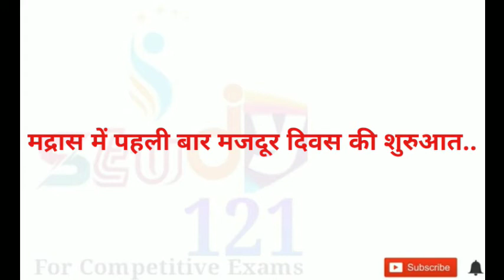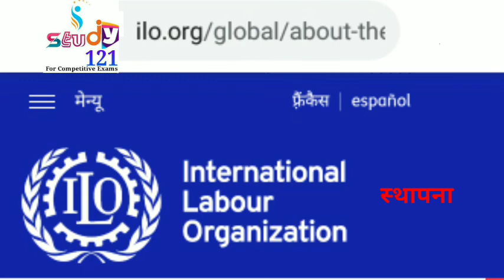अंतर्राष्ट्रीय श्रमिक दिवस InternationalLabourDay 2020 Gk Darpan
General Knowledge Most Important Question GK Quiz Gk Darpan

Your Queries 👇👇
1. GK
2. General Knowledge
3. Important GK Questions and answer for 4. Competitive Exams
5. Quiz Test
6. Study Bite GK Quiz
7. Important gk
8. Quiz test
9. competitive quiz
10. competitive general knowledge
11. GK in Hindi
12. general knowledge quiz
13. quiz questions
14. general knowledge questions
15. gk quiz
16. general knowledge questions with answers
17. gk question in hindi
18. GK Question Answer
19. India GK
20. hindi gk
21. samanya gyan
22. gk questions
23. india gk in hindi
24. 2022 gk questions and answers
25. lucent gk
26. lucent gk hindi
27. lucent gk in hindi video
28. lucent GK in hindi
29. lucent geography in hindi
30. lucent geography
31. geography gk question
32. geography gk in hindi
33. lucent 1000 question
34. lucent 1000 prashn
35. lucent gk ka nichod
36. lucent gk important question
37. lucent gk important question in hindi
38. lucent gk important topics
39. lucent ka nichod science
40. lucent for ssc cgl
41. lucent for ssc
42. lucent for railway
43. geography gk
44. lucent mcq
45. lucent mcq in hindi
46. lucent book gk
47. most important gk questions
48. most important gk questions for ssc chsl 2021
49. most important gk questions for airforce y group 2022
50. most important gk questions for rrb ntpc
51. most important gk questions for ssc chsl 2020
52. gk questions and answers
53. gk question
54. gk ke question
55. general knowledge questions and answers
56. gk questions and answers in hindi

GK Darpan general knowledge
GK Darpan current affairs
GK Darpan in hindi
GK Darpan
GK Darpan India
GK Darpan live
GK Darpan upsc
GK Darpan ssc gk
GK Darpan railway gk
GK Darpan news
gk tricks
ssc railway banking
GkDarpan
current affairs
shorts
Online GK Darpan
gk in hindi
Gk darpan gs
Gk Darpan youtube
Gk darpan exam preparation
Gk darpan civil services exams
Educational Video
Competitive Exams
Current affairs in Hindi
News today
India today
Hindi news